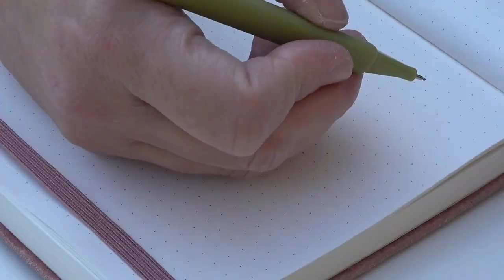2024 EP126 Reclaim Confidence After Narcissistic Abuse to Grow Your Business with Trish Lynn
Learn how to heal from narcissistic abuse, rebuild confidence, and grow your business again with Trish Lynn.

In this empowering episode of the Healing Through Love Podcast, we sit down with Trish Lynn, a content marketing strategist who specializes in helping women reclaim their confidence after experiencing narcissistic abuse. Trish knows firsthand the struggles of navigating life and business after being in a toxic relationship. She shares her story and reveals how women can heal, regain self-trust, and confidently move forward to grow their businesses.

Trish explains that healing from narcissistic abuse is not only about personal recovery—it’s also key to building a successful and sustainable business. Women often feel trapped by self-doubt and the pain of past toxic relationships, but Trish teaches that you don’t have to stay stuck. She highlights actionable steps for rebuilding confidence, finding your voice, and taking control of your life and business.

If you've ever felt held back by a toxic relationship, this episode will inspire you to step into your power and move towards the success you deserve.

Three Things the Audience Will Learn:

1. There is light and hope on the other side of a toxic relationship.

2. Confidence is the key to unlocking your growth and success.

3. Trusting yourself after narcissistic abuse isn’t easy, but with time and healing, you can rebuild it.